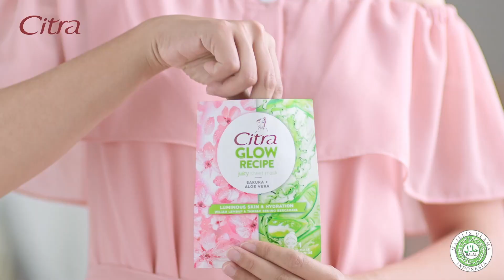CITRA Glow Recipe Sheetmask Commercial Series | Director & DOP : Rangga Kusmalendra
Client : Citra
Agency : JWT
PH : F3
Director & DOP : Rangga Kusmalendra